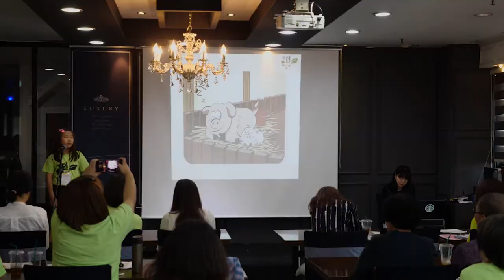1251 이다은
설명